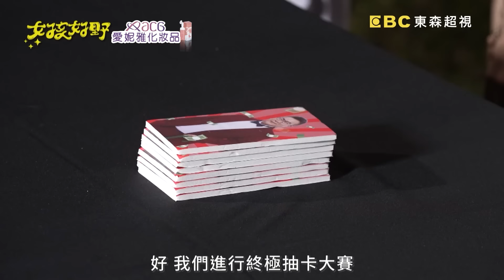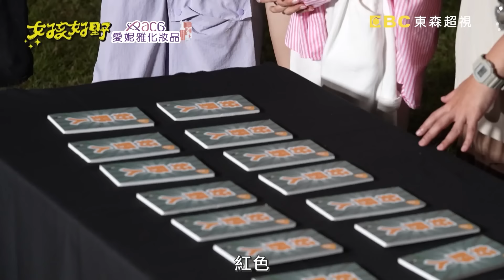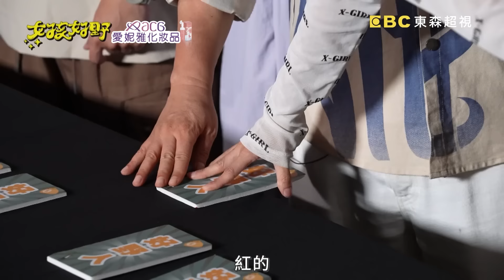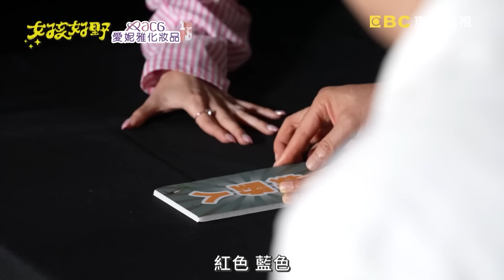正港韓國人廚藝爭霸戰！李多慧燒啤「一口乾」超豪邁！【女孩好野】20240713 EP02 Part4｜北海岸🌼｜林穎樂 寶兒 秀秀子 綠茶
地點：北海岸
主題：夏日露營趣
主持人：沈玉琳、張立東、風田、李多慧、籃籃、林襄
來賓：林穎樂、寶兒、秀秀子、綠茶
女孩好野來到北海岸，設計李多慧最愛的《夏日露營趣》！來到八里左岸，騎單車感受夏日徐徐微風，展開美好的旅程，立東雖有驚人數學實力，但還是多慧大秀韓國女團舞姿更吸引人？！哪組照片能獲得粉絲喜愛？爭奪最終豪華帳棚，籃籃竟”擒勒”張立東？！綠茶也感受了人生最受女生歡迎的高光時刻，一群女孩為什麼會因為綠茶搶成一團？！最終獲勝者跌破大家眼鏡？！想看多慧下廚絕對不可以錯過這集！想看多慧帶來的飯後餘興活動？更多精彩內容請鎖定東森超視33頻道每週六晚間8點《女孩好野》！